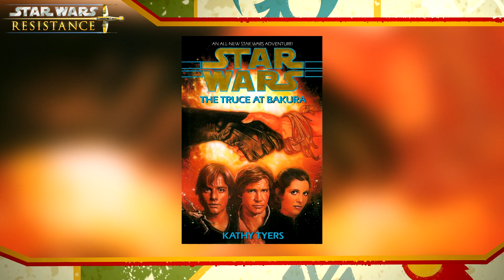Rendezvous Point | Star Wars Resistance Review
Doza attempts to meet a Resistance pilot from his past, but the pilot has been captured by the First Order. In this review, we look at the positives and negatives of the latest episode.